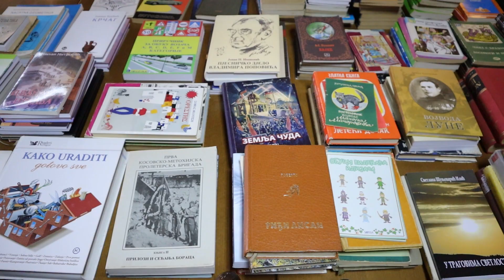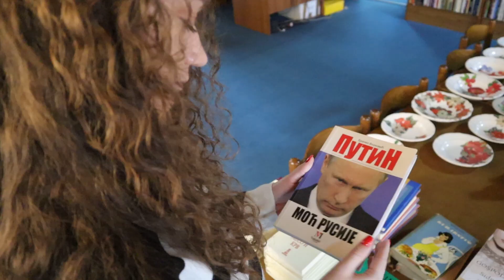PRILOG VRT - HUMANITARNA PRODAJA u BIBLIOTECI ZA LENKU GAŠIĆ